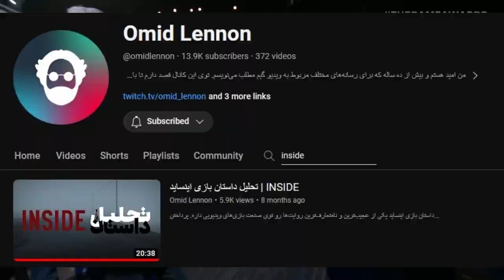مروری بر مراسم بازی سال 2016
قراره توی چند مروری روی تاریخچه مراسم بازی سال داشته باشیم و هر روز تا قبل از مراسم بازی سال 2023 یه ویدیو در این خصوص بذاریم. امیدوارم ویدیوها رو دوست داشته باشین
ضمنا مراسم بازی سال 2023 بامداد جمعه ساعت 4 صبح شروع میشه ولی من از یک ساعت قبل مراسم توی کانال توییچم که لینکش رو این زیر میذارم آنلاین میشم برای پوشش زنده مراسم